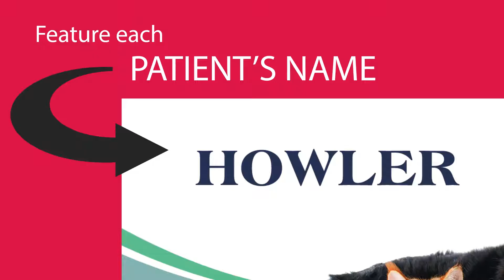Jose Meza Demo Reel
A Demo Reel of some of the projects I have had the pleasure of working on and been a part of. I work on all aspects in video creation from directing to shooting, editing and writing as well as color correcting in Adobe Premiere. For the animations I draw and create all elements including characters in Adobe Illustrator and Adobe After Effects, then I animate these shorts using After Effects. Hope you all enjoy!